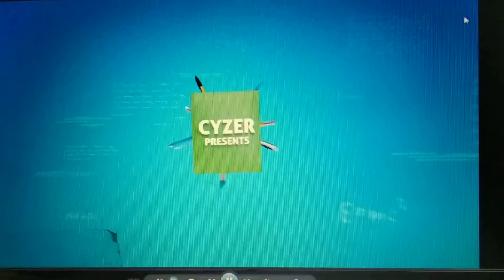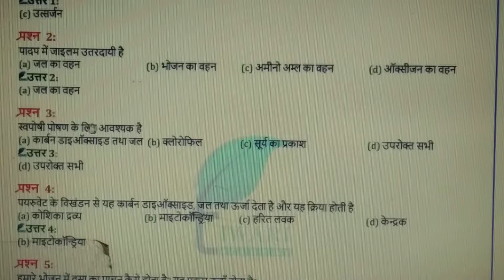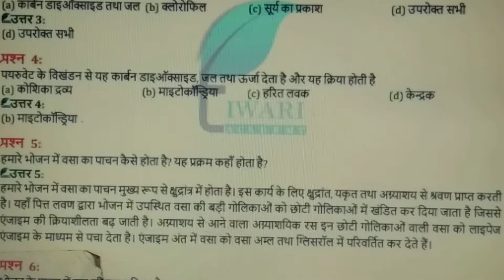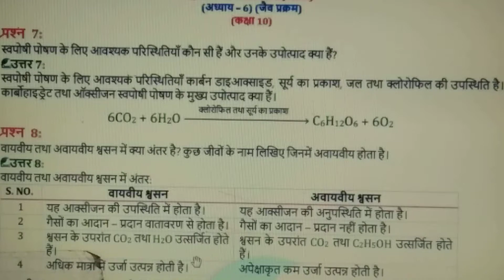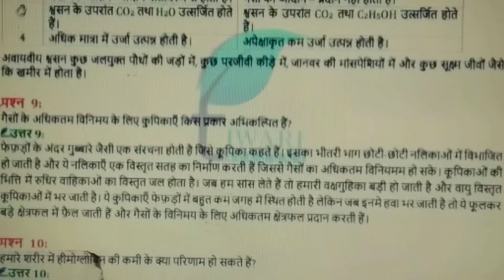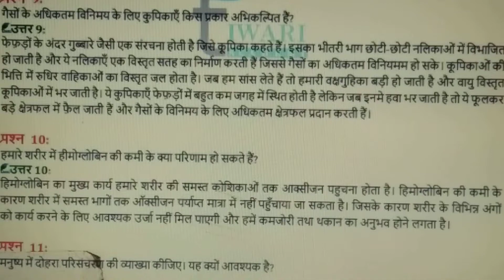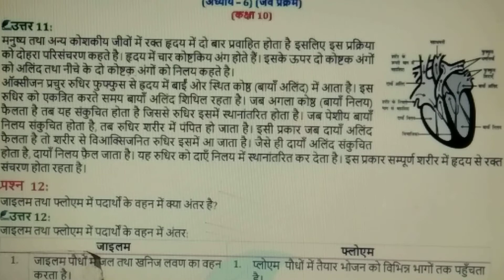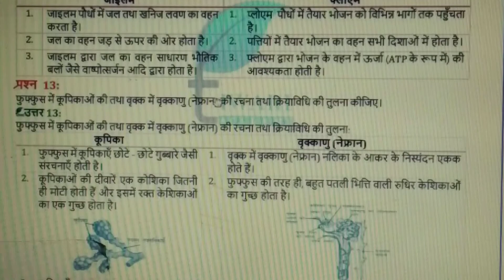Bio Class 10th || Chapter 1st || जैव प्रक्रम भाग 2